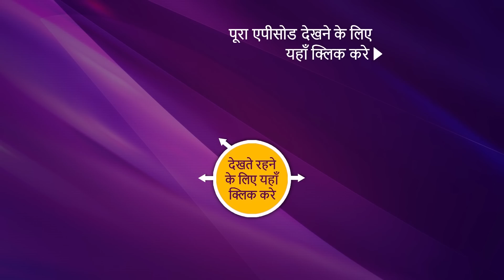NEW! Bade Achhe Lagte Hain 2 - Ep 268 | 7 Sep 2022 | Teaser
Episode 268: Pihu Ki Khoj
Pihu insists Ram call Adi and ask for help to find Pihu. Ram is adamant not to call him or take Adis' help. Adi tries to locate Nandini and the location of her counterparts to find Pihu. Ram and Priya also make their way to the farmhouse to find Pihu. Will Ram and Priya be able to find Pihu?  Who is Pihu's kidnapper?

Show Name: Bade Achhe Lagte Hain 2
Cast: Nakuul Mehta, Disha Parmar
Episode: 268
Director: Sahir Raza, Pranveer Singh
Producer: Balaji Telefilms